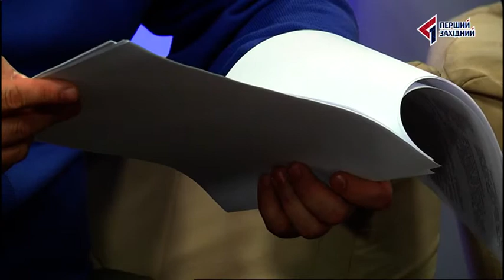Львів забруднює водойми стоками та гудронами. ТОП ТЕМА